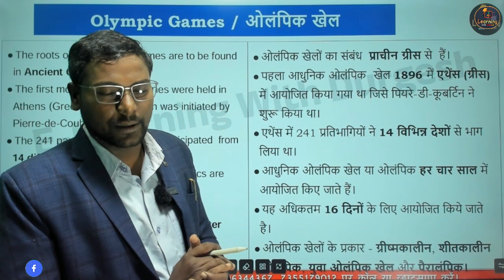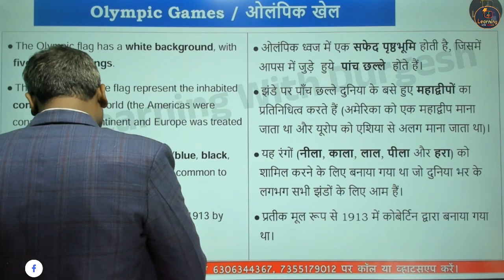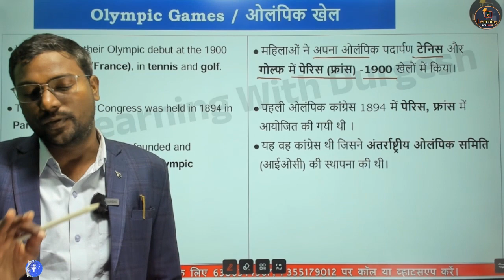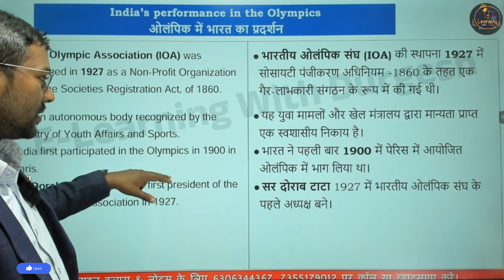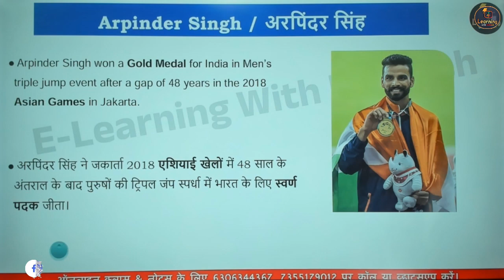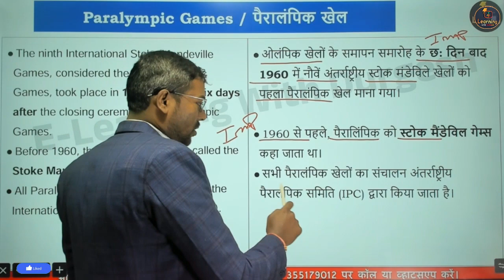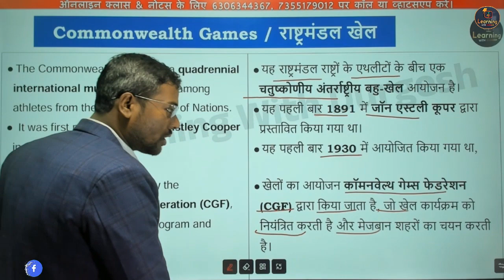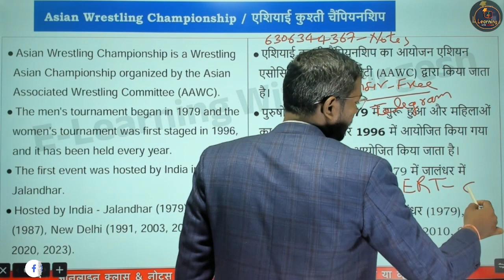UP POLICE CONSTABLE || सामान्य अध्ययन GK/GS विविध , खेल || UPP CONSTABLE GK/GS By Durgesh Sir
up police 2024 gs gk vividh khel class,
up police gs all classes,
static gk for up police 2023,
static gk for upp constable,
up police ke liye static gk,
gk upp 2023,
static gk upp constable,
gk upp constable,
up police constable bsa tricky classes,
mission vardi gk gs,
static gk for mp police 2023,
crazy gk trick haryana gk,
gs tricky classes,
up police 2023 gk,
khel kud static gk,
pramukh khel aur unse sambandhit khiladi,
gk gs black book,
khel kud lucent gk,
gk gs upp constable,
gk gs up police,
gs for upp constable,
gk gs trick center supaul,
gs practice
up police gk strategy,
up police gs topics,
up police gs topic wise,
up police 2023 gk gs,
khel tatha unse sambandhit khiladi,
khel aur khiladiyon ki sankhya crazy gk trick,
rwa gk up police,
up police gk best teacher,
sports gk by crazy gk trick,
crazy gk trick games and sports,
up police gs/gk,
gs upp constable 2023,
static gk by gk trick,
gk by trick,
careerwill 1.0 static gk,
ssc gd static gk careerwill,
mission vardi up gk class